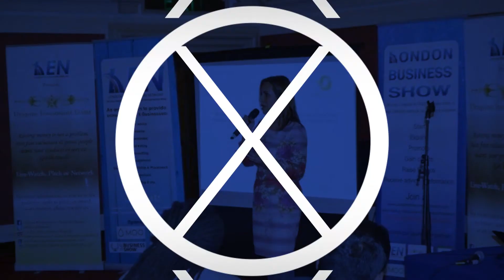Speakers 2016. Tamara Medina Sapovalova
Speakers UVAQ. Tamara Medina Sapovalova